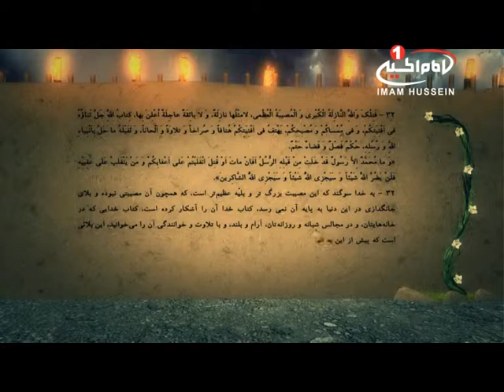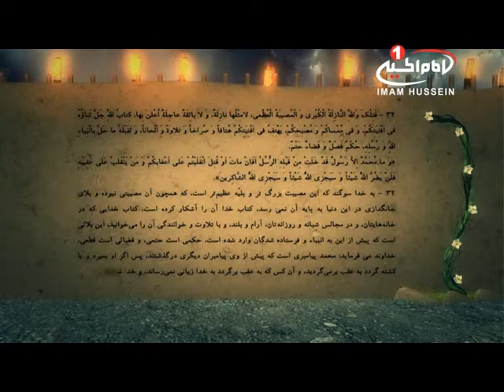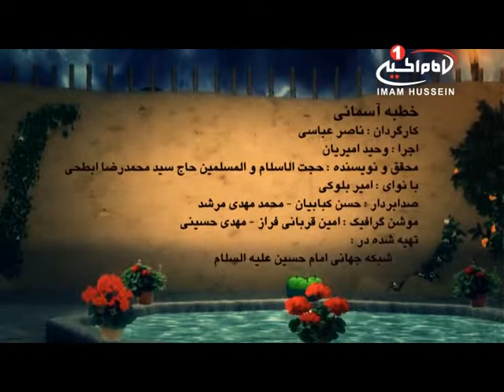خطبه های آسمانی 18ربیع الاول 1437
نام برنامه  :  خطبه های آسمانی
شماره قسمت: 32
موضوع  :مصیبت های بعداز پیامبر
مجري  : وحید امیریان
کد برنامه :5.01872

راه هاى هميارى شبكه امام حسين عليه السلام:
١-از طريق شركتهاي انتقال پول وصرافي ها به كربلا به نام "قناة الامام الحسين عليه السلام" وتماس با شماره:
٢- ارسال پيام كوتاه "لبيك يا حسين" از طريق واتساپ يا اس ام اس به شماره:
4- از طريق وستر يونين (Western Union )مراجعه به نمايندگيهاي وستر يونين در نقاط مختلف و انتقال وجه خود به: عراق - كربلا - علي سعيد شمس

ارتباط با شبكه:
تلفن - پيامك - واتساپ: